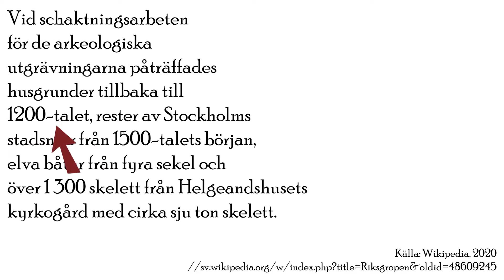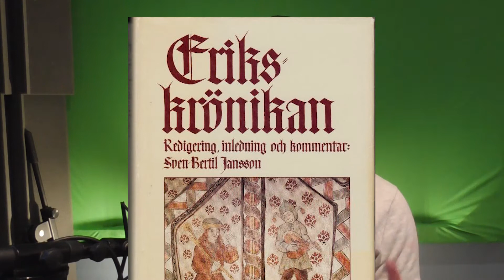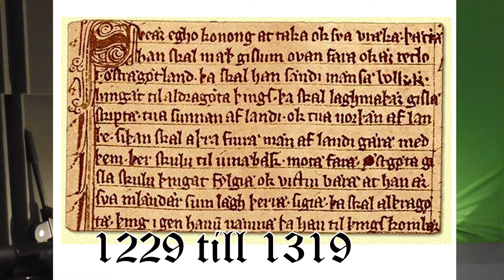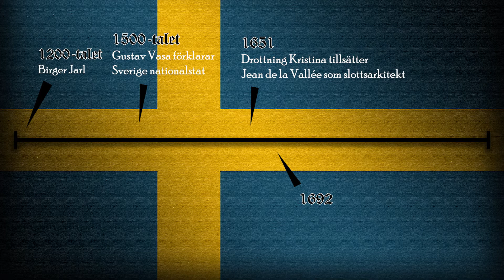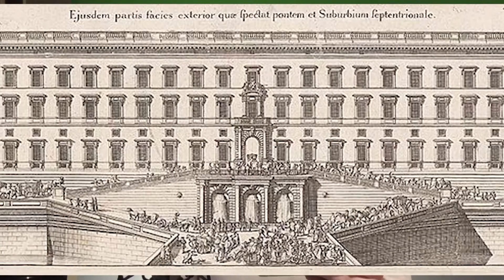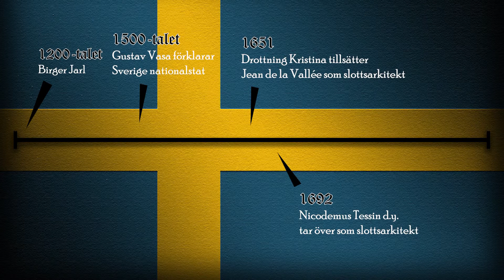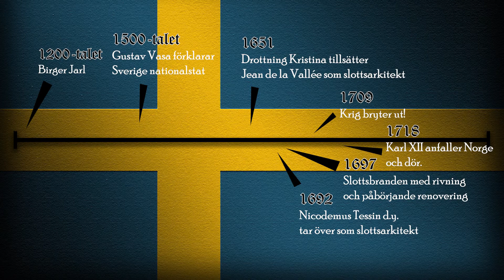Svenska Äventyr - Avsnitt 9: Det Kungliga Slottet (historien om Stockholms Slott)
Hallå kära tittare och lyssnare! Hoppas ni alla mår bra. Nu äntligen är Svenska Äventyr tillbaka med ett nytt avsnitt, nummer nio. En hel del har förändrats (förhoppningsvis till det bättre) sedan sist vi sågs, och nu har jag tagit alltihopa ett steg längre, och lagt ner mycket mer tid på mina videos.

Denna veckans avsnitt är en rapport om historian bakom det kungliga slottet, eller Stockholms slott, som det också kallas. Mycket nöje!

Skicka gärna in en fakta, en fråga, en fantasi eller en formulering till mig. Det kan i princip vara vad som helst, så kommer jag ta upp det i nästa veckas avsnitt (se nedan för kontaktinformation).

blogg.juliusjournal.se